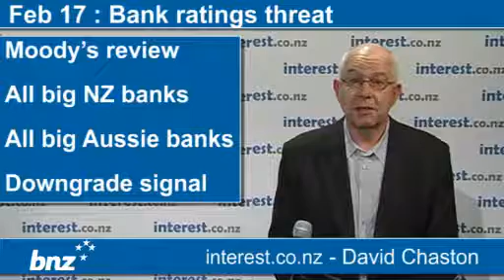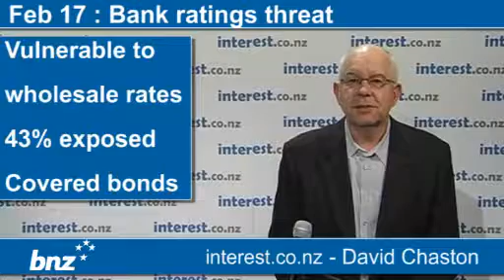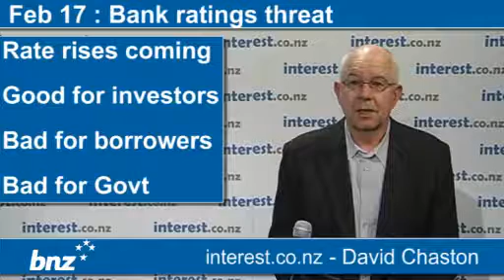90 seconds at 9 am : Bank ratings threat